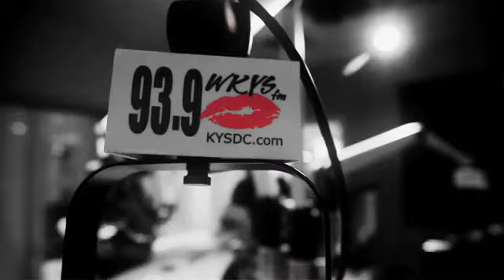Exclusive Snoop Dogg and Wiz Khalifa - Freestyle House party